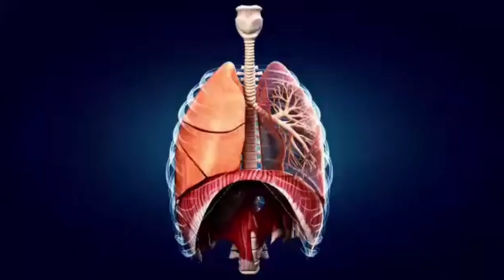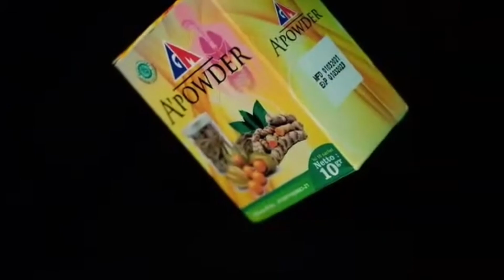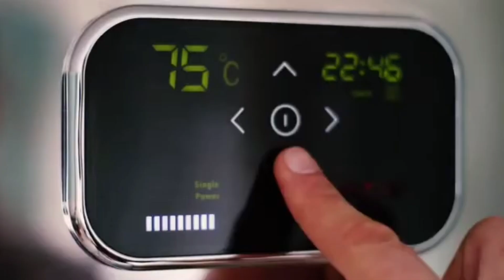BELAJAR PENGETAHUAN YU‼️Manfaat Buah Ciplukan Untuk Kesehatan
Video Edukasi Gusmus Nabawadatala 01
Manfaat Buah Ciplukan Untuk Kesehatan

Follow Social Media Gusmus Nabawadatala 01
Tonton Juga Video Edukasi Dibawah Ini :
Follow Gusmus Nabawadatala 0
1 Di
ciplukan, ciplukan ungu, ciplukan yang sudah matang, ciplukan golden berry,
ciplukan mini, ciplukan merah, ciplukan sawah, ciplukan dan manfaatnya, ciplukan jumbo ungu, ciplukan jumbo, ciplukan kuning,
ciplukan warna ungu, ciplukan fruit, ciplukan ciplukan